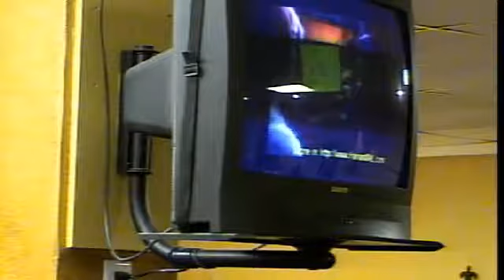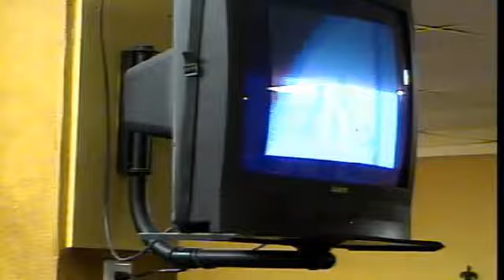3/12/17 AM "DNA" by Claudia Baca-Moore